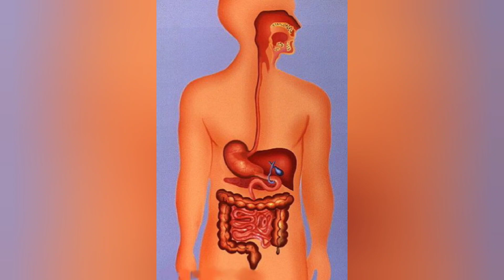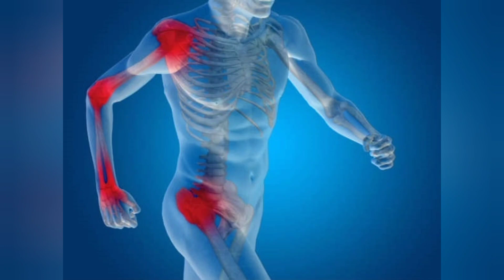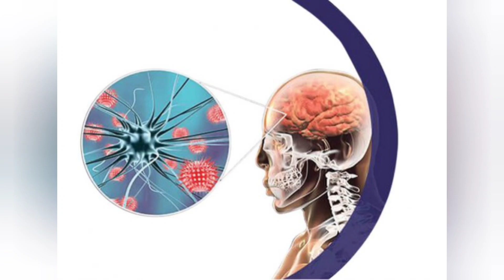ಎಲ್ಲರ ನೆಚ್ಚಿನ ಮಂಡಕ್ಕಿ ಅಥವಾ ಕಡ್ಲೆಪುರಿಯ ಆರೋಗ್ಯಕರ ಗುಣಲಕ್ಷಣಗಳು.